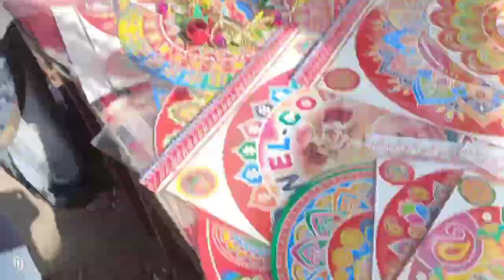आज धनतेरस के दिन हमारे मार्केट मैं हमने क्या-क्या किया खुद देखा|| हमको देखो कौन हम से मिलने आया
धनतेरस के दिन हमारा मार्केट देखो कैसे सज गया

Dhanteras ko bahut shopping ki

मीणावाटी स्टूडियो मीणावाटी चैनल

राजस्थानी कॉमेडी स्टूडियो